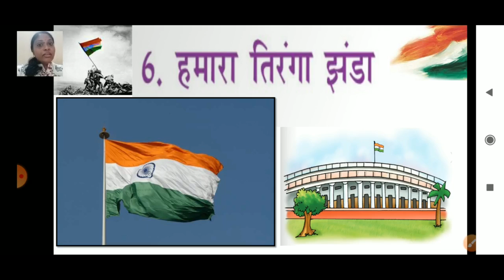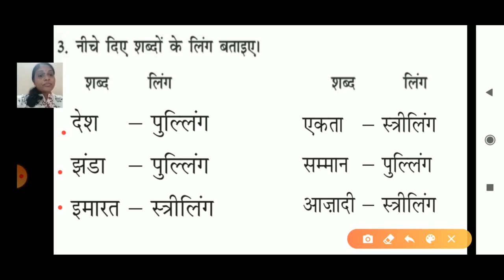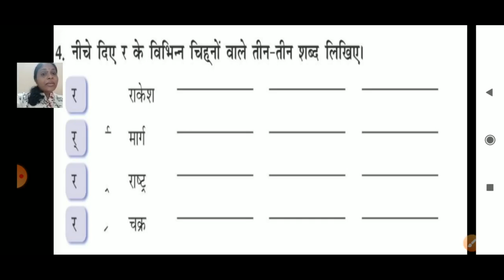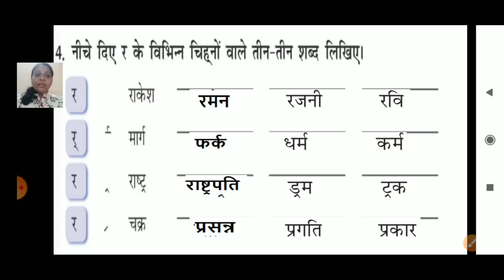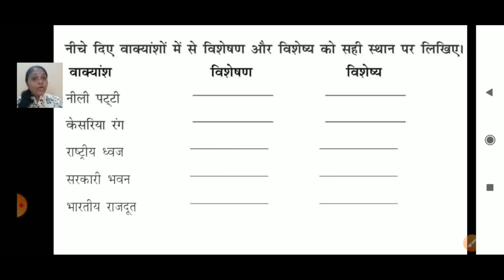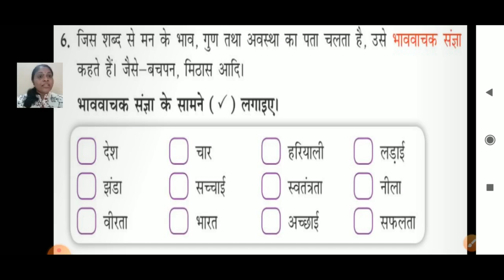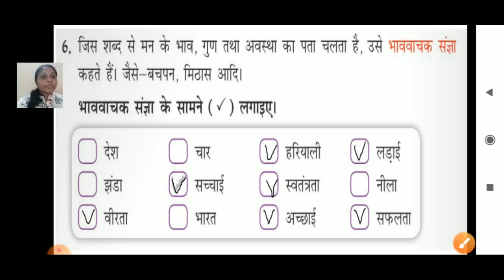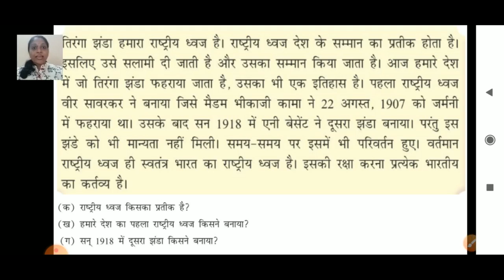class_4_hindi_chapter_no_6_hamara_tiranga_jhanda_book_exercise_part_3_11_august_2020